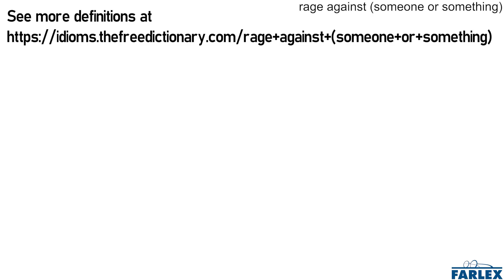rage against (someone or something)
To protest, criticize, or vent angrily about someone or something.

Employees have formed a picket line outside of the company as they rage against proposed cuts to their pay and pension schemes.